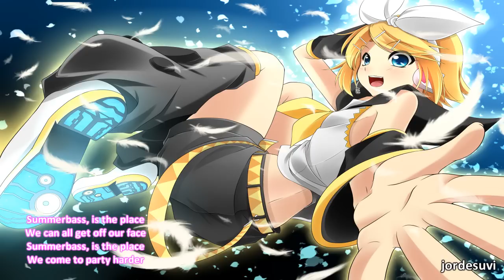Summerbass - S3RL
The hub of hardcore rave music.

*Emfa Music*

Thanks.